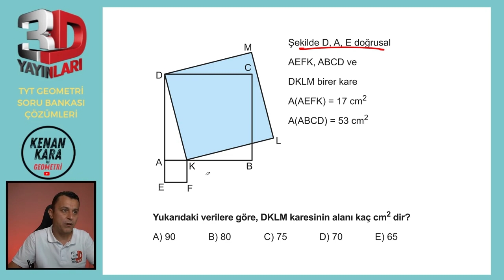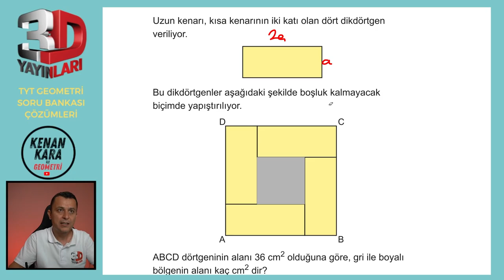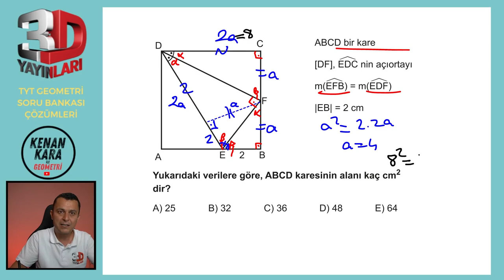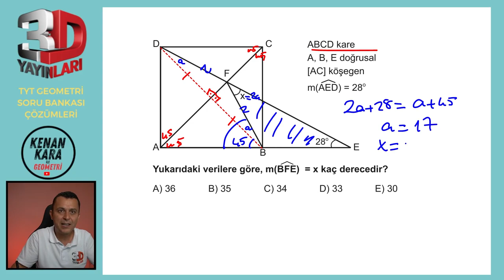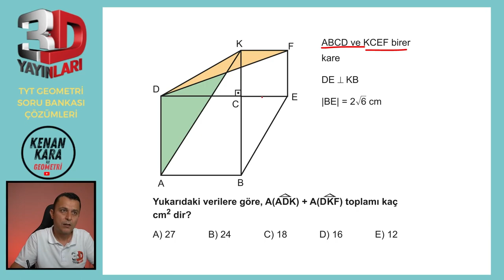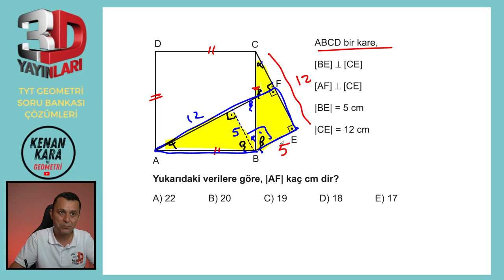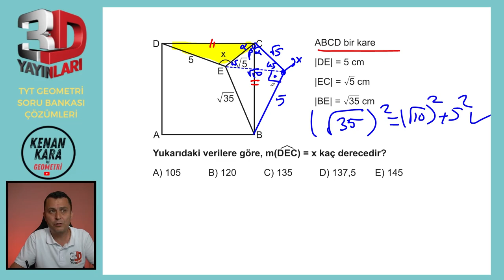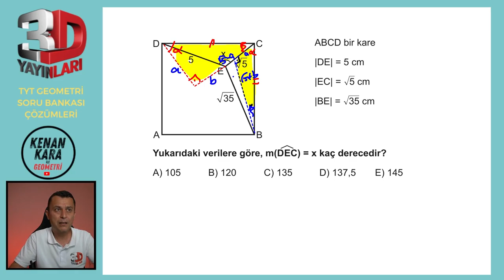BÖLÜM 2 | TEST 32 | Kare-5 | 3D TYT GEOMETRİ SORU BANKASI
3D TYT Geometri Soru Bankası kitabındaki (2023 basım) Kare konusundaki Test 32'nin çözümü